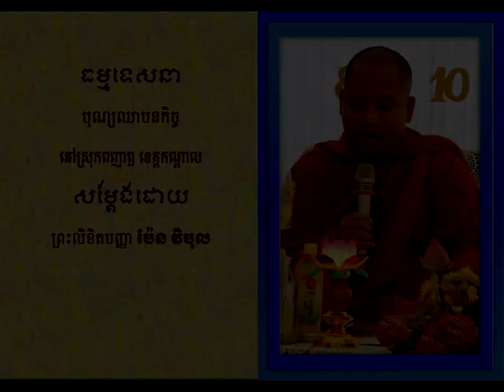Dhamma Talk ធម្មទេសនា ប្រធានបទ បុណ្យឈាបនកិច្ច